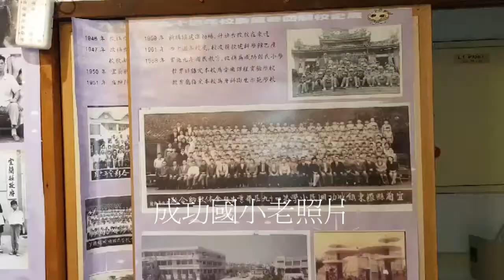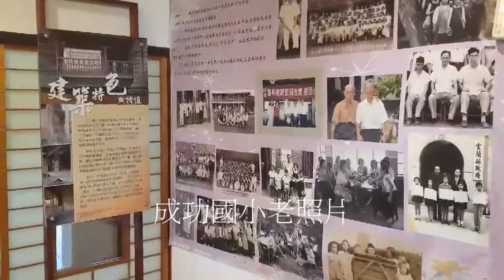葛瑪蘭新網 宜蘭縣羅東成功國小校長宿舍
羅東成功國小校長宿舍 由老房子咖啡接手經營